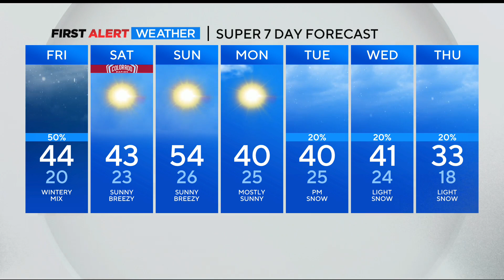Quick Blast Of Rain/Snow Mix Possible Friday